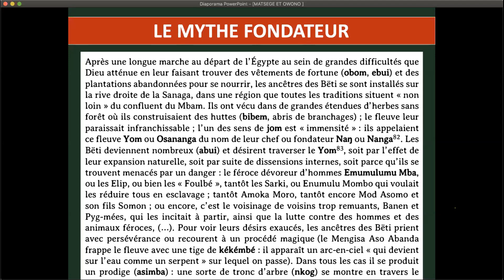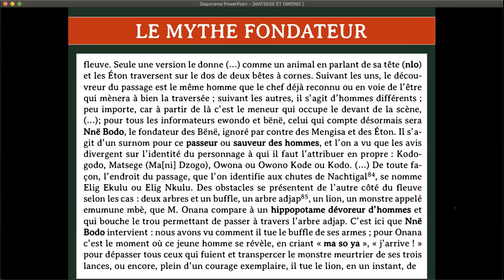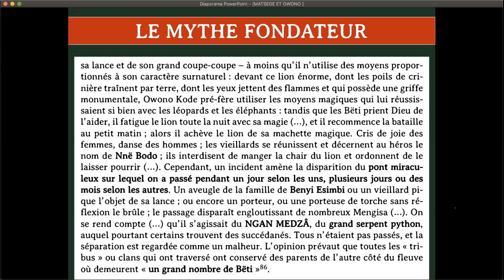Extrait de l'atelier 15: Le mythe de la traversée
Catalogue de l'Ecole des scribes

A suivre
Atelier 16: Le un et le seul.